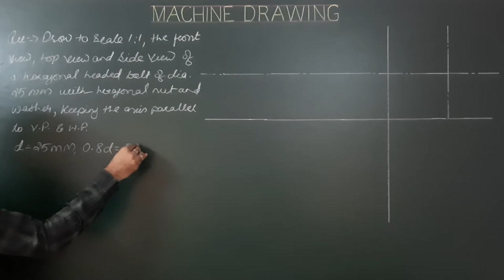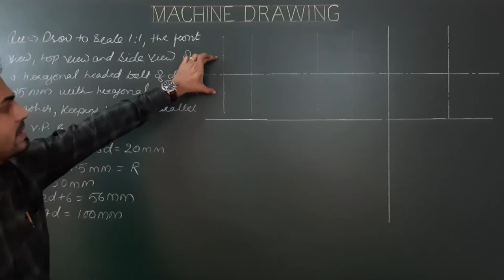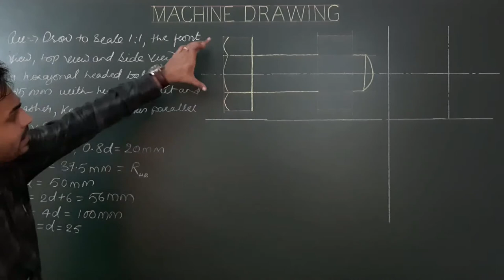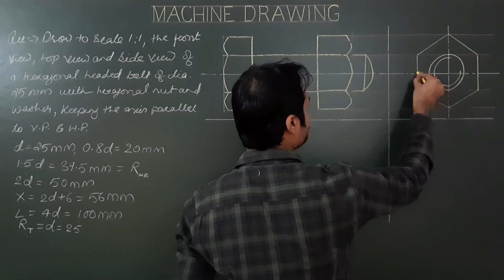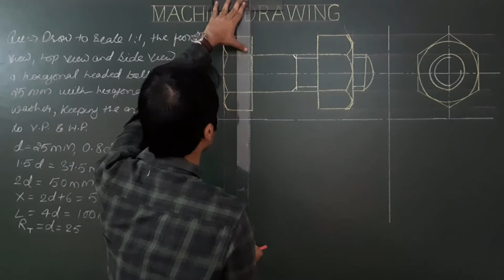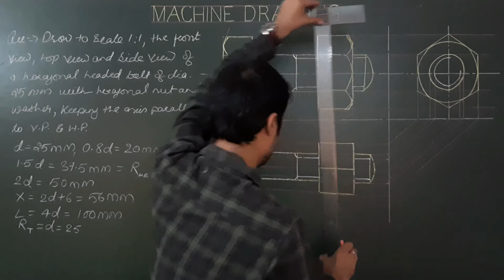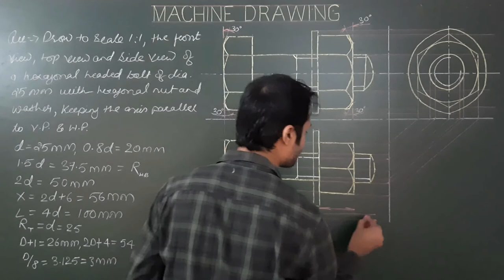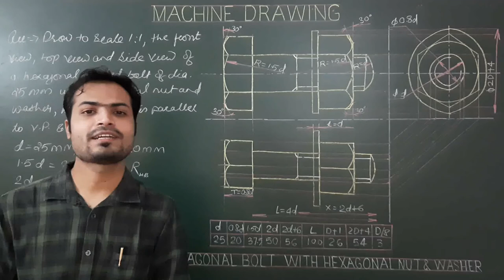Hexagonal Headed Bolt With Hexagonal Nut and washer (Three Views) in machine drawing (Part-16)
Machine Drawing/Engineering graphics for BE/B.TECH & CLASS-XII CBSE
Construction Hexagonal Headed Bolt and hexagonal Nut with/without Washer in Machine Drawing. front view, top view and side view of hexagonal nut bolt and washer assembly.
*Draw to scale 1:1, the Front View, Top View and side view of a hexagonal headed bolt of diameter 25mm with hexagonal nut and washer, keeping the axis parallel to V.P and H.P*